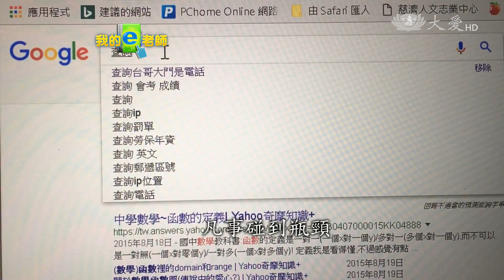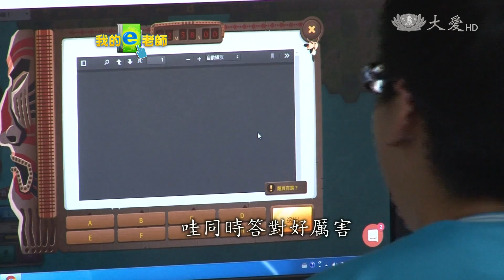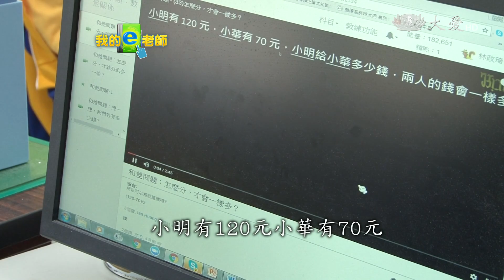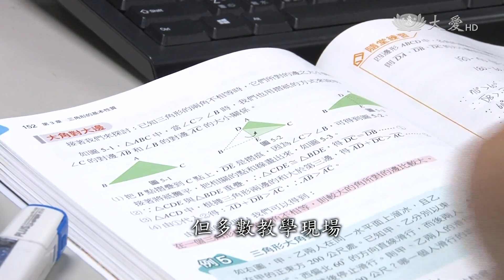在家自學夯 翻轉教育靠他！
台灣校園 吹起數位學習風，鼓勵老師 盡可能把數位學習工具 融入教學裡，專題系列報導"我的E老師"，就要帶您走進校園，看看E老師如何翻轉教育。